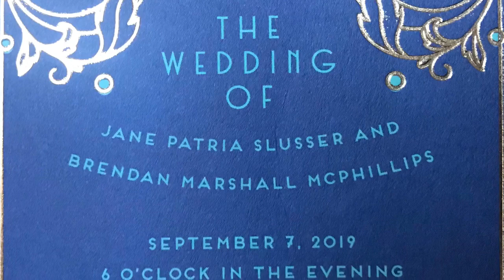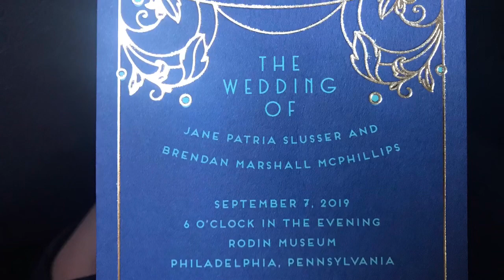McSluss is Born